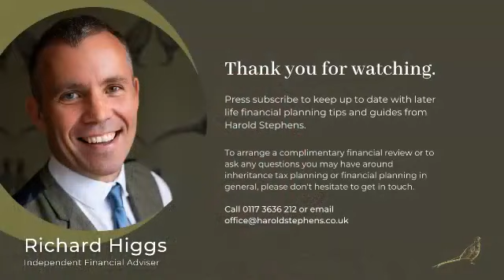Tax Year End 2024 - The clock is ticking! Q&A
Q&A taken from tax year end webinar recorded on 5th March 2024.

If you have any questions about tax relief available to you, please don't hesitate to get in touch.